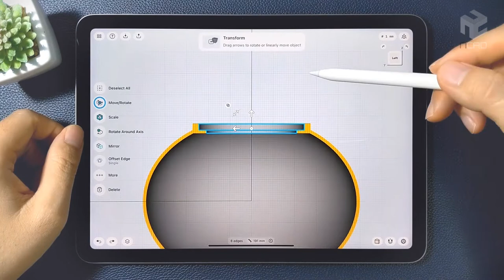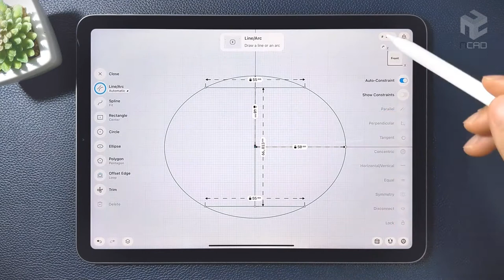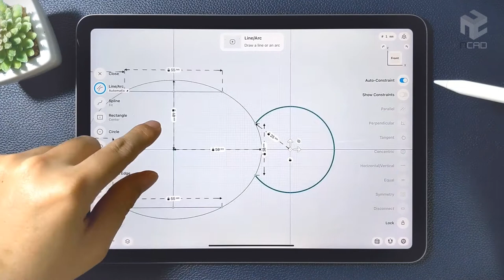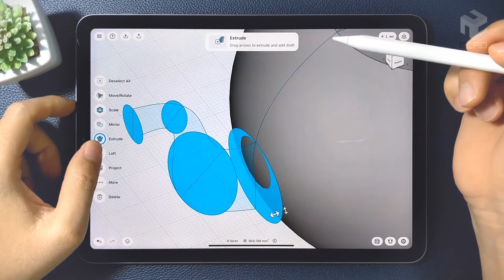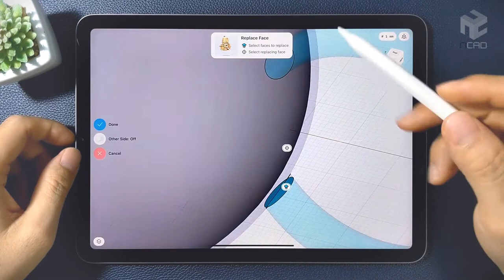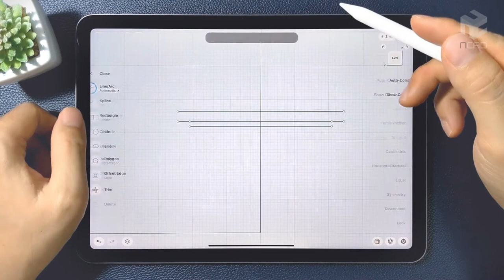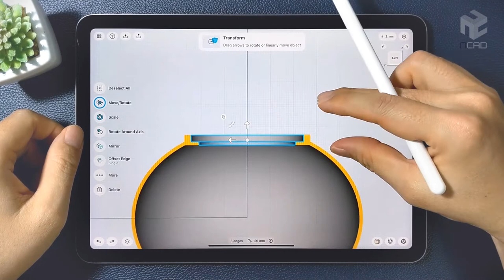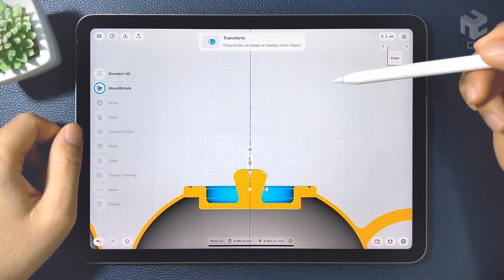Modeling a Teapot on iPad | Shapr3D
It’s much different from others 3D CAD software. The first is in its mobility. Now, with the iPad and Apple Pencil, you can design anywhere, anytime.
In this video, I will use Shapr3D to model a teapot. Video content is for demonstration purposes only, not for use instructions.